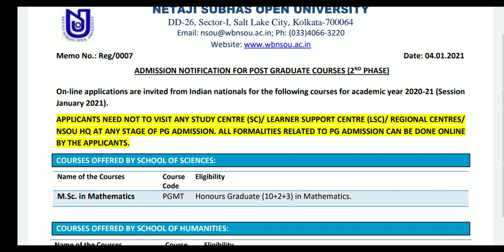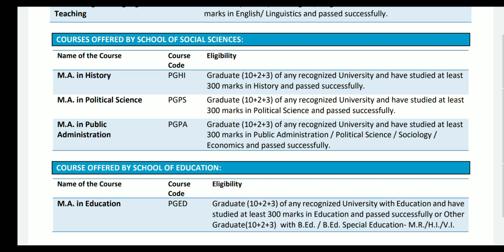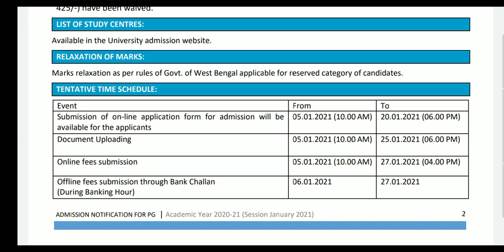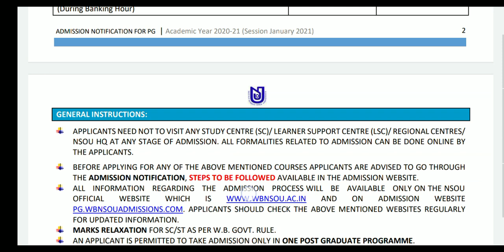NSOU PG Admission 2021 2nd Chance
NSOU PG (MA / M.Sc / M.Com) Admission 2021 Last Date Extended || MA Admission Related Information

Link of The Website👇

Download this PDF👇

💬💬💬 Social Communication 💬💬💬

Here You Get 👇
1. All Open University Related Latest Information, Online Classes, Notes, Suggestions, Tips.
2. Education Related Latest News
3. Job Related Latest News
Quarry Solve In This Video:
1. my learning
2. social learning
3. higher secondary school
4. great learning
5. right to education
6. best colleges
7. netaji subhas open university mba
8. nsou pg courses
9. netaji subhas open university admission 2019
10. nsou ma admission
11. netaji open university admission 2019
12. netaji open university admission
13. netaji subhas open university
14. netaji open
15. nsou courses
16. netaji subhas open university courses fees
17. netaji open university course list
18. netaji open university courses
19. netaji subhas open university courses
20. netaji open university distance course